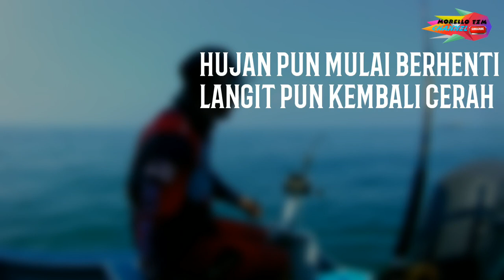JENAHAK PORTKLANG BERSAMA tekong ART'S SEMENTA & genk bottom kumpaw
Bottom trip paloh portklang bersama genk KUMPAW selamanya & tekong art sementa trip santai spender basah hujan lebat & ikan pun x berapa buka mulut

Tekong FB : A rahman sementa

Semoga kawan2 semua terhibur dengan canda & tawa dalam video ni 😂😂😂